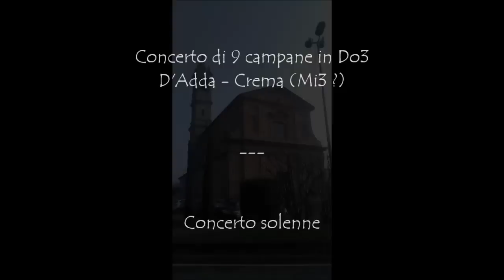Le campane di Crema (CR), Ombriano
Crema (CR), Ombriano
Chiesa Parrocchiale di Santa Maria Assunta

Concerto di 9 campane in Do3
D'Adda - Crema (Re3 e Do3 rif. Dante D'Adda dopoguerra, Mi3 rif. De Poli - Vittorio Veneto)

Concerto solenne a 9 campane per la Santa Messa della Solennità dell'Epifania. Ore 9:45